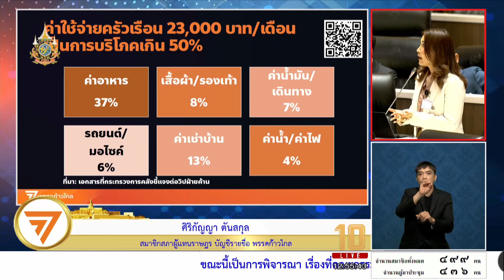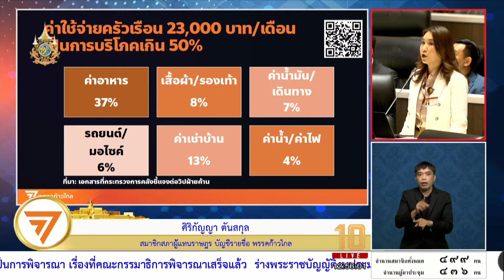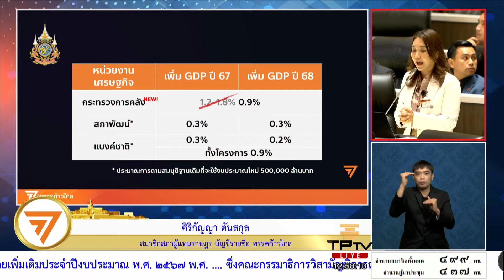‘ศิริกัญญา’ ขอตัดงบดิจิทัลวอลเล็ต เหลือหมื่นล้าน ยก 4 เหตุผล อัดรัฐบาลกู้สุดเพดาน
‘ศิริกัญญา’ ขอตัดงบ ‘ดิจิทัลวอลเล็ต’ เหลือหมื่นล้าน ลั่น ท่านจะเล่นแร่แปรธาตุอย่างไรก็ตาม แต่ดอกเบี้ยมันไม่หลอกใคร ยก 4 เหตุผล ค้านชนฝา เหตุ รบ.กู้จนสุดเพดาน อัด เกินเลยไปมาก เอาค่าน้ำค่าไฟมาเป็นรายจ่ายลงทุน โอดตัวเลขโครงการเปลี่ยนไปมาแบบนี้ สรุปไม่รู้ใช้ตัวเลขไหนกันแน่

วันที่ 31 ก.ค. 2567 ที่รัฐสภา ในการประชุมสภาผู้แทนราษฎร ที่มีนายวันมูหะมัดนอร์ มะทา ประธานสภาฯ ทำหน้าที่ประธานในที่ประชุม วาระการพิจารณาร่างพระราชบัญญัติ (พ.ร.บ) งบประมาณรายจ่ายเพิ่มเติมประจำปีงบประมาณ พ.ศ. 2567 วาระ2 และ 3 วงเงิน 1.22 แสนล้านบาท ที่ใช้ทำโครงการดิจิทัลวอลเล็ต ซึ่งคณะกรรมาธิการ (กมธ.) วิสามัญพิจารณาเสร็จแล้ว

นางสาวศิริกัญญา ตันสกุล สส.บัญชีรายชื่อ พรรคก้าวไกล ในฐานะผู้แปรญัตติ อภิปรายว่า ตนขอแปรญัตติในมาตรา 3 เพื่อจะปรับลดงบประมาณให้เหลือ 10,000 ล้านบาท ด้วย 4 เหตุผล เหตุผลแรกเราไม่ควรจะกู้เพิ่มอีกแล้ว โดยฐานะทางการคลังของประเทศ ณ วันนี้มันยังอยู่ในกรอบวินัยการเงินการคลัง แต่มันปริ่มเพดานไปหมด ไต่ขอบไต่เส้นไปซะทุกอย่าง

"หนี้สาธารณะท่านจะเล่นแร่แปรธาตุอย่างไรก็ตาม แต่ดอกเบี้ยมันไม่หลอกใคร ในปีงบ 67 68 เราทราบกันดีว่ามีการตั้งงบสำหรับการชำระดอกเบี้ยไว้ไม่พอ ปีที่แล้ว ตั้งไว้ 200,000 กว่าล้าน ยังต้องใช้เงินคงคลังเพิ่มอีก 40,000 ล้านบาท ปี 68 ก็น่าจะไม่พออีกเช่นเดียวกัน ทั้งที่ตั้งไว้ 260,000 กว่าล้าน ปี 69 เฉพาะดอกเบี้ยอย่างเดียว จะขึ้นไป 370,000 ล้านบาท หรือ 12% ของรายได้รัฐบาล พอปี 71 ก็สูงขึ้นเกือบ 500,000 ล้านบาท นี่เราไม่ต้องทำอะไรกันแล้ว เราหารายได้เท่าไหร่ เก็บภาษีได้เท่าไหร่ เอาไปใช้จ่ายเป็นดอกเบี้ยซะทั้งหมด รวมเงินต้นด้วย ก็จะขึ้นไปเกือบ 20% มันเป็นปัญหาที่จะผูกพันเราไปอีกในอนาคต ดิฉันจึงเสนอว่าไม่ควรกู้เพิ่มอีกต่อไป" นางสาวศิริกัญญา กล่าว

นางสาวศิริกัญญา กล่าวต่อว่า การกู้เงินครั้งนี้เป็นการกู้แบบสุดเพดาน ไม่กะว่าจะต้องเผื่อเหลือเผื่อขาด จะเก็บรายได้ไม่เข้าเป้า กรรมาธิการได้สอบถามหรือไม่ว่ามีการประมาณการรายได้ของปี 67 ไว้หรือไม่ และประเมินว่าจะเก็บพลาดเป้าเท่าไหร่ ตนสังเกตการณ์อยู่ในห้อง ตัวแทนจากกระทรวงการคลังเองบอกว่าประมาณแล้ว แต่ไม่บอกว่าเป็นเท่าไหร่ บอกว่าขอให้เชื่อมั่น ขอให้มั่นใจว่าสุดท้ายแล้วจะไม่มีปัญหา แต่ตัวเลข 9 เดือนออกมาแล้ว กรมสรรพสามิตก็แถลงแล้วว่าเก็บพลาดเป้าเกือบ 60,000 ล้านบาท แต่เราก็ยังมากู้เพิ่มจนสุดเพดาน ถือเป็นการสร้างความเสี่ยงที่ไม่จำเป็นต่อระบบการคลัง จึงขอยืนยันว่าตนให้งบเพิ่มเติมได้เท่าที่รัฐบาลหารายได้มาได้

เหตุผลที่สอง ถึงจะกู้ได้ก็ใช้ภายในปีงบประมาณตามกฎหมาย ซึ่งการจะเป็นหนี้ได้ก็ต้องมีระเบียบมารองรับ ตนมองว่าจะเป็นการสร้างบรรทัดฐานผิดๆ ในอนาคต ซึ่งในห้องกรรมาธิการไม่มีใครตอบได้ว่าเป็นสัญญาประเภทใด ถ้าเป็นสัญญาให้ไม่ถือว่าเป็นการก่อหนี้เหมือนฟ้องร้องกันไม่ได้

เหตุผลที่สาม ต้องทำให้สัดส่วนรายจ่ายลงทุนถูกต้องตามกฎหมาย มองว่าเป็นการทำผิดกฎหมายอีกรอบหนึ่ง ก่อนหน้านี้มีการชี้แจงในห้องกรรมาธิการว่าทำไมถึงคิดว่ารายจ่ายของดิจิทัลวอลเล็ตเป็นรายจ่ายลงทุนถึง 80% ซึ่งพอเข้ามาชี้แจงในห้องวิปฝ่ายค้านก็มีการเปลี่ยนแปลงอีก ใช้วิธีการวิเคราะห์ให้เกิดดอกผลกับไม่เกิดดอกผล แล้วบอกว่าส่วนที่เกิดดอกผลคือรายจ่ายลงทุน

"ไอ้ที่มันจะเข้าว่าเป็นรายจ่ายลงทุนจริงๆ พยายามค้นหาแล้ว ประชาชนช่วยการสแกน QR Code เข้าไปหานะคะ มีค่าที่จะไปซื้อรถยนต์หรือมอเตอร์ไซค์ จ่ายเป็นค่าเช่าบ้านตีความอย่างกว้าง ใจกว้างที่สุดแล้ว ว่าเป็นรายจ่ายลงทุน มี 13% เท่านั้นเอง มันมีปัญหาแน่ๆนะคะ มาตรา20(1) เราต้องมีรายจ่ายลงทุนมากกว่าที่เรากู้เพื่อชดเชยขาดดุล 805,000 ล้านบาท แต่ท่านกลับเอาค่าใช้จ่ายการอุปโภคบริโภคตามปกติของครัวเรือนที่เป็นค่าอาหาร ค่าน้ำค่าไฟ มาบอกว่าเป็นรายจ่ายลงทุนได้ ดิฉันคิดว่ามันเกินเลยไปมาก มาตรา 20(1) ไม่ทำก็ได้ ก็แค่บอกกับสภา แต่ท่านพยายามบิดกฎหมาย" นางสาวศิริกัญญา กล่าว

เหตุผลสุดท้าย ยังไม่คุ้มค่าที่จะทำ แหล่งที่มาของเงินเปลี่ยนไปแล้ว ดังนั้นจากเดิมที่เคยประเมินเอาไว้ว่าจะโตได้ 1.2-1.8 % มันจะไม่เท่าเดิมอีกต่อไปแล้ว ซึ่งสำนักงานเศรษฐกิจการคลังก็ออกมาบอกในห้องประชุมกรรมาธิการ ตนได้ยินกับหูว่าเขาประเมินให้ใหม่แล้ว เหลือเพียง 0.9 % แต่พอแถลงข่าวรัฐมนตรีช่วยฯ ก็กลับไปใช้ตัวเลข 1.2-1.8% ใช้ตัวเลขสูงไว้ก่อน

“ยิ่งสะท้อนว่าโครงการนี้ไม่ได้มีการประเมินความคุ้มค่า ท่านอาจจะบอกว่าโครงการนี้ไม่เคยเกิดขึ้นมาก่อนในโลกนี้เลย ไม่รู้ว่าจะประมาณการอย่างไร แต่เราสามารถจะประเมินขั้นต่ำขั้นสูงกันได้อยู่แล้ว ถ้าโครงการนี้มันมีการประเมินอย่างรอบคอบรอบด้าน แต่เนื่องจากมันมีการเปลี่ยนแปลงตลอดเวลาแบบนี้ สรุปว่าไม่รู้จะใช้ตัวเลขไหนกันแน่ และเอกสารงบประมาณก็ไม่ได้มีการระบุตัวเลขไว้อย่างชัดเจน ดิฉันจึงไม่สามารถที่จะเห็นด้วยกับกรรมาธิการเสียงข้างมาก” นางสาวศิริกัญญา กล่าว